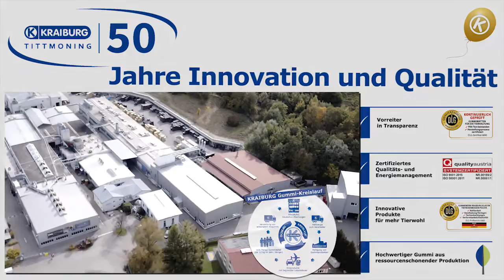KRAIBURG Gummimatten für die Tierhaltung 2018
Gummiwerk KRAIBURG Elastik GmbH & Co. KG ist Hersteller von hochwertigen Gummibodenbelägen für Liege- und Laufflächen in der Milchviehhaltung, Rindermast, Kälberaufzucht und Pferdehaltung - für verbesserten Tierkomfort, Tiergesundheit und höhere Wirtschaftlichkeit.